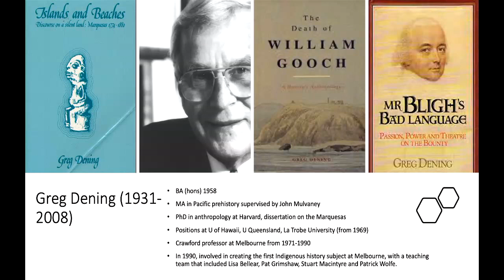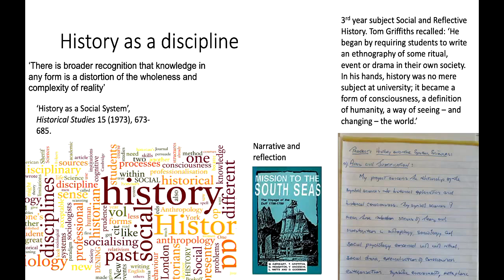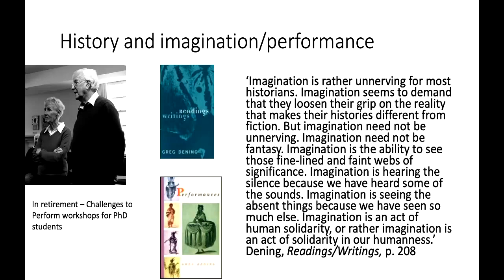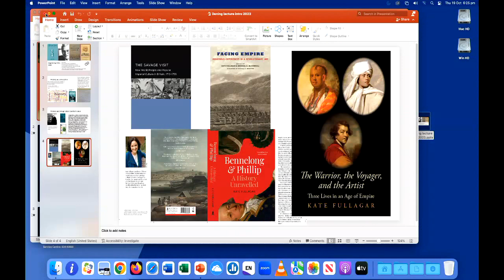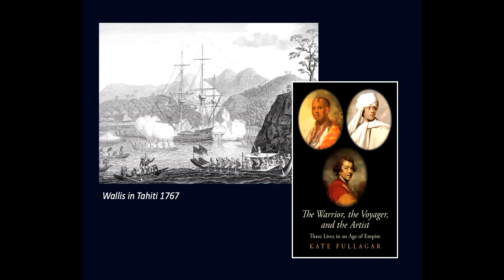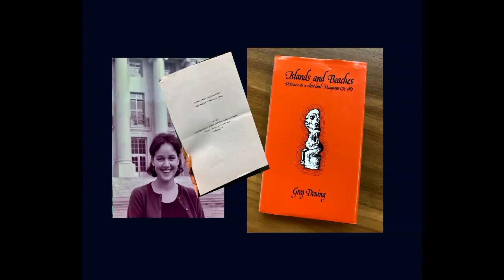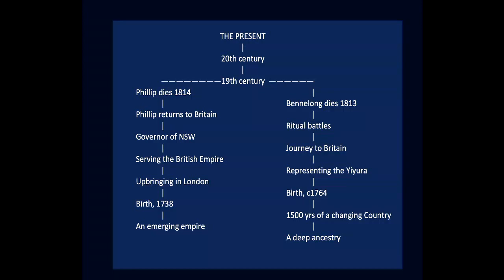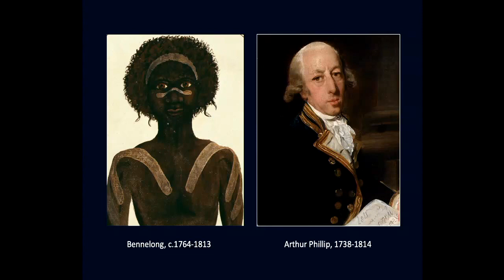2023 Greg Dening Memorial Lecture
Professor Kate Fullagar (ACU), ‘Greg, Arthur, Bennelong & Me’
19 October 2023
Hosted by the History Discipline, SHAPS